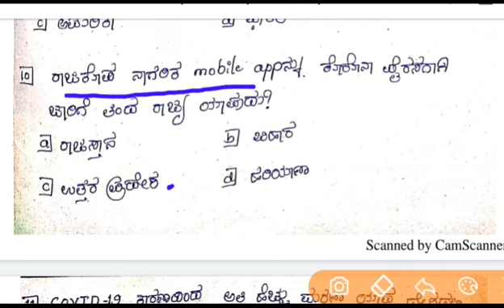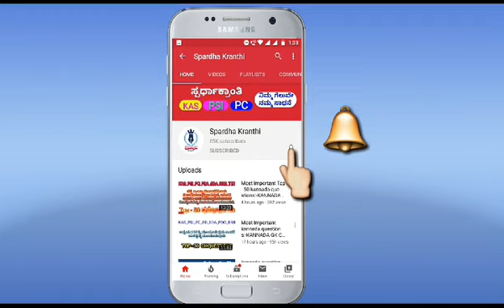ಕೊರೋನ(COVID-19) ಬಗ್ಗೆ ಸ್ಪರ್ಧಾತ್ಮಕ ಪರೀಕ್ಷೆಗಳಲ್ಲಿ ಕೇಳುವ ಟಾಪ್ -25 ಪ್ರಶ್ನೆಗಳು Questions on COVID-19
09/06/2019 ರಂದು ನಡೆದ ಎಫ್.ಡಿ.ಎ ಪ್ರಶ್ನೆಪತ್ರಿಕೆಯ ಉತ್ತರಗಳು ಭಾಗ - 01

09/06/2019 ರಂದು ನಡೆದ ಎಫ್.ಡಿ.ಎ ಪ್ರಶ್ನೆಪತ್ರಿಕೆಯ ಉತ್ತರಗಳು ಭಾಗ - 02

Top 30 GK Questions and Answers In kannada..

These videos are helpful for various Karnataka exams like
UPSC
KPSC
KAS
IAS
PSI
PDO
FDA
SDA
TET
KSRP
KSISF
Warder
Jailor
PC
Police Sub Inspector
Police constable
Gktoday questions in Kannada
Preparation for police exam  2020
Current affairs questions
SI exam questions and answers
Sadhana_Academy_ shikaripura
Gk Today
India Bix
Gk series
Exam Veda
Jagran Josh
Karnataka DSRTC
Spardha Kranthi
Category :- Education